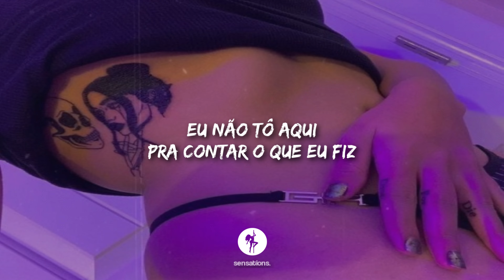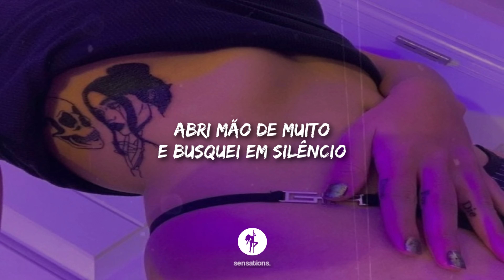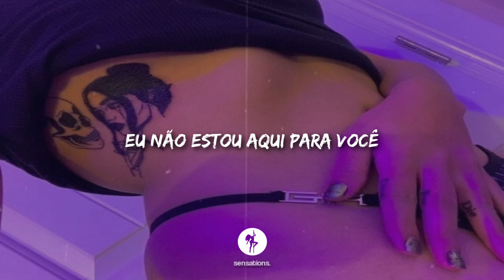selfish [tradução]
sensations.

🎤 Lyrics:
(Hook)
I had your worst,
I still came around showed you what you’re worth
Went back to your ways, made it hard to stay
look what you’ve done girl made me choose

Go find your way,
You're hurting inside cos you can’t escape
Selfish tonight I’m with someone else

(Verse 1)
Hold up, let it go
petty I ain’t out here keeping score
Roll up lemme breathe,
Link with my day 1 we go OT

Cos heavens so far away,
On the other side of you
I swear that I found a way
I don’t want these side effects anymore

(Verse 2)
She knows what she worth,
Designer on her purse
Ahh x2

Hit open road when I search for guidance
Let down the top and i drive in silence
I’m not here in your messages
I ain’t here for your benefit